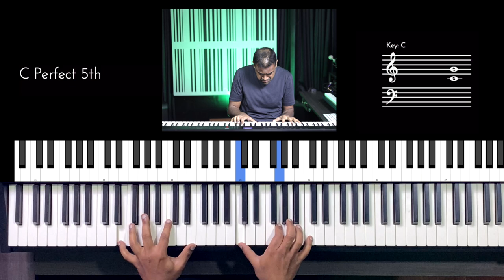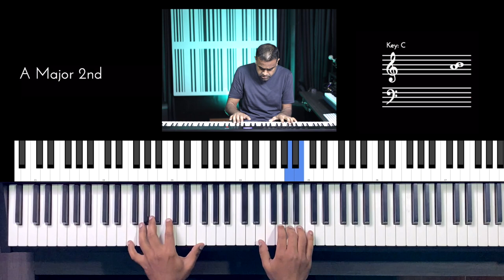Riff #2762 - Jason Zac